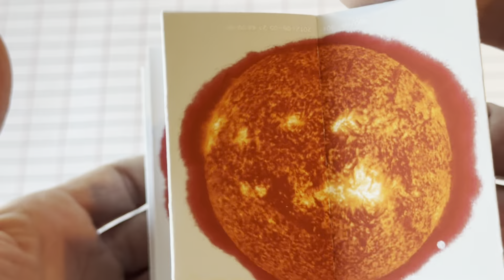transit of Venus Venus In Every Frame misprint subedition